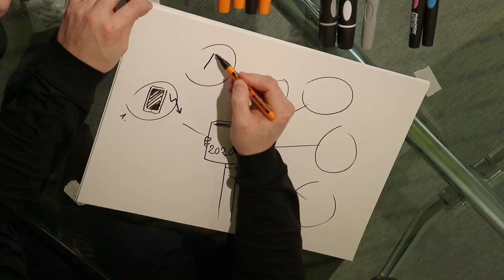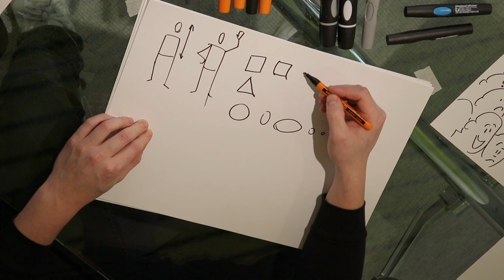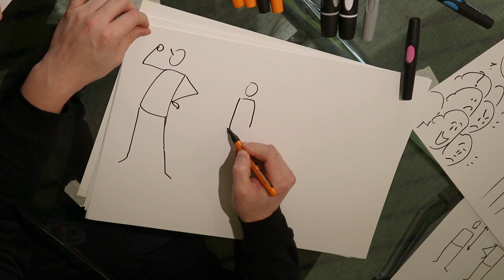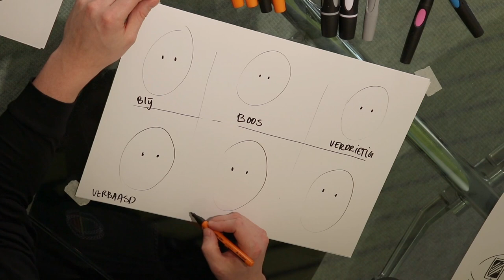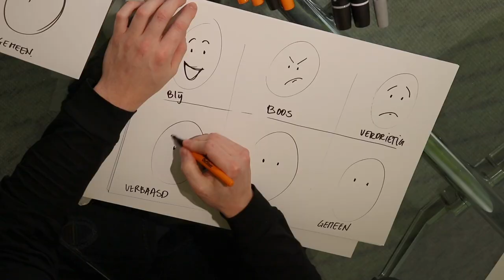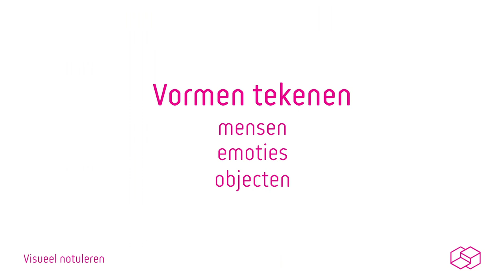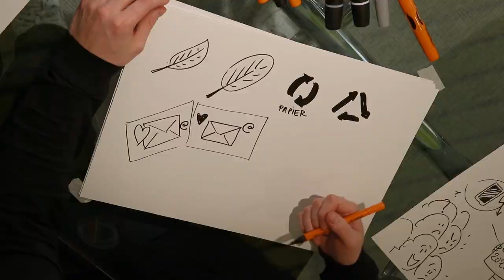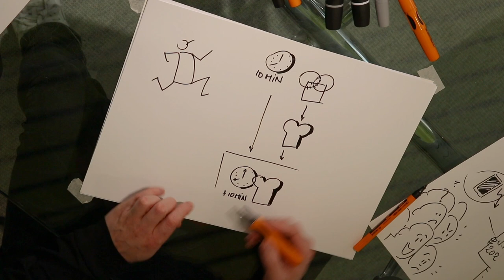Visueel Notuleren Vlog 001 - Een Jaarplan Visualiseren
De eerste visueel notuleren vlog staat live! In deze vlog leren Ruud en Hanneke je alles over het simpel visualiseren van mensen, emoties en objecten. Ook visualiseren ze een jaarplan.
▼Meer info vind je hieronder!▼

VISUEEL NOTULEREN VLOG
De eerste Visueel Notuleren vlog is live! In deze serie gaan we je de kneepjes van het vak visueel notuleren bijbrengen. Geloof je ook in de kracht van visualiseren? Sta je te popelen om je teken skills op te poetsen en om ze vaker in te zetten voor je werk?

AFLEVERING 001: EEN JAARPLAN VISUALISEREN
In deze eerste aflevering gaan we hoog over. Ruud en Hanneke laten je kennismaken met het simpel tekenen van mensen, emoties en objecten. Ook maken ze naar aanleiding van een fictieve speech het jaarplan van een organisatie visueel.